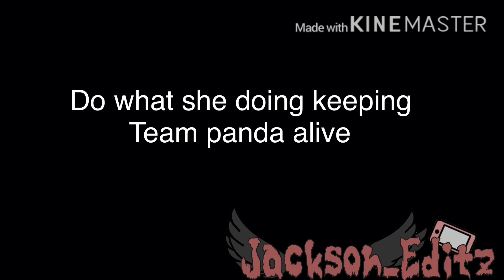What should we do for our 40 sub special